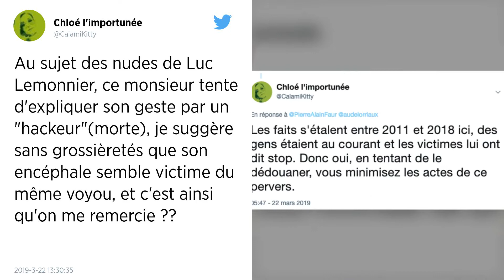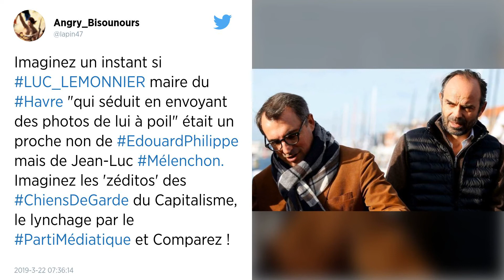Démission du maire du Havre. Ce qu’il faut savoir sur le départ de Luc Lemonnier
Au cœur d’une polémique sur la diffusion de portraits pornographiques, le maire du Havre, Luc Lemonnier, a présenté sa démission jeudi 21 mars 2019. Chronologie de sa chute.

Le maire du Havre, Luc Lemonnier (ex-LR), 50 ans et père de quatre enfants, avait remplacé en mai 2017 l’actuel Premier ministre Édouard Philippe, dont il est proche, à la tête de la ville portuaire de plus de 170 000 habitants. Il a annoncé jeudi 21 mars sa démission pour « protéger sa famille » sur fond de polémique liée à la diffusion de photos de lui nu, dans une position suggestive, par une femme qui se dit victime de l’édile.